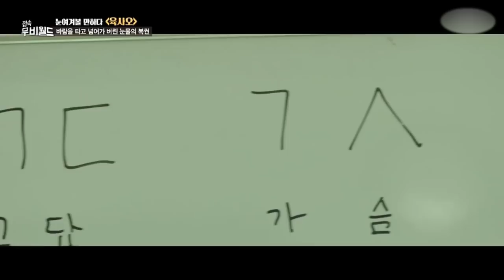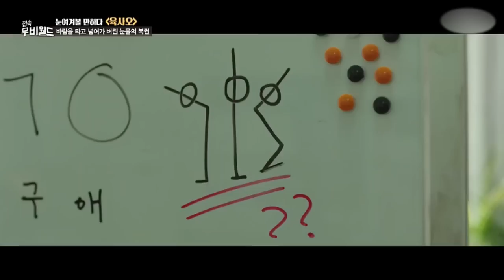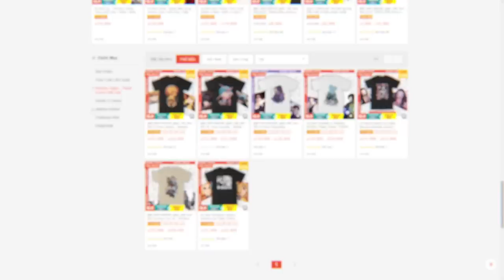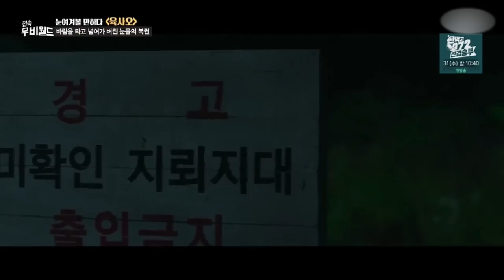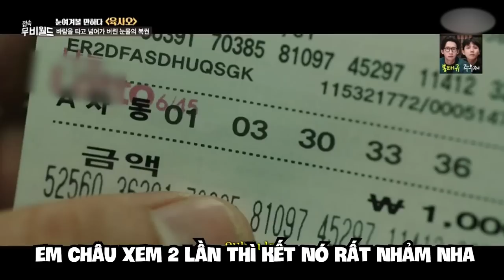Review Phim : Bỗng Dưng Trúng Số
Mobile: Mr. Nguyễn Văn Linh
Zalo (nhanh nhất) và SĐT: 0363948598